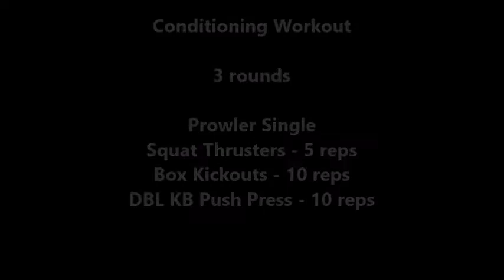Hostyle Conditioning Workout Feb 7th 2018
Time to get back to some metabolic conditioning

Its been over a year and it really showed!!

3 rounds

Prowler
Squat thrusters - 5 reps
Box Kick outs - 10 reps
DBL KB Push Press - 10 reps

Then cool down

For 2018 I'm focusing on Higher Volume Bodybuilding.

My goal is to trim down from 383 lbs at my last meet December 16 2017.

My goal is to get to 275lbs.

These Videos are intended to

- Document my workouts
- Keep me accountable
- Show men over 40 how to get shit done

Get the Silverback Blueprint Podcast on iTunes

For men Over 40 looking to Rebuild themselves into Silverbacks!

The Silverback Blueprint Podcast is all about rebuilding the alpha male

Curd Hos